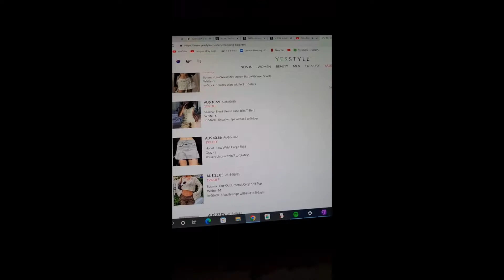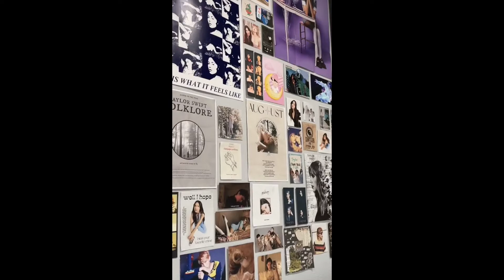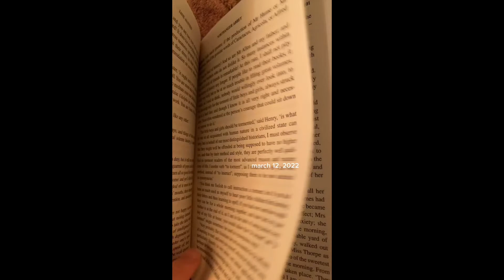Calming tiktok compilations // video diaries🌷😌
Hello everyone, I'm Audrey and helloo. I wanted to make this video because I have been really stressed lately and I just like to relax a bit so this is for all of you guys that are not necessarily happy.